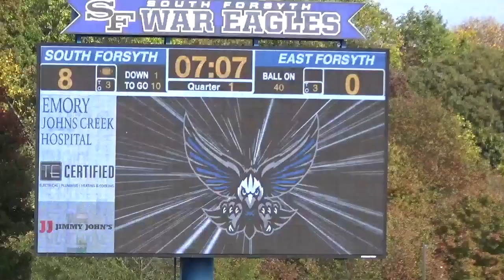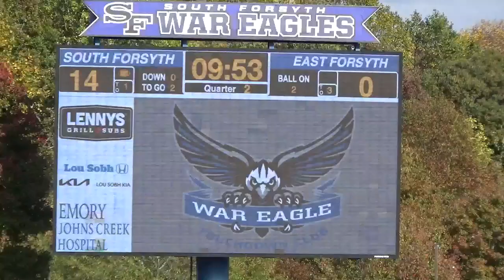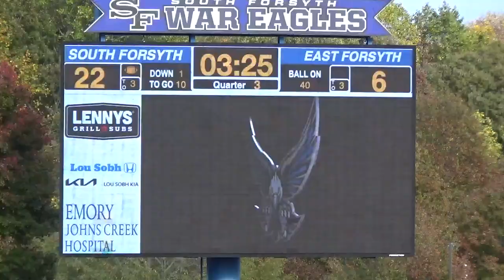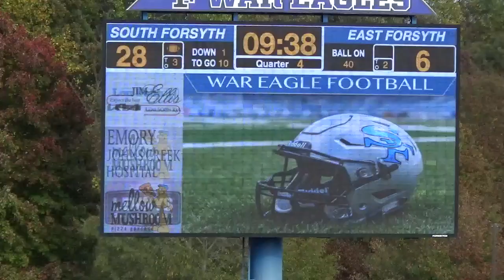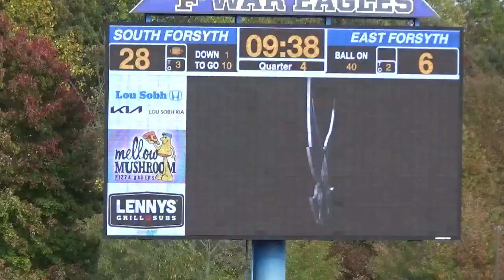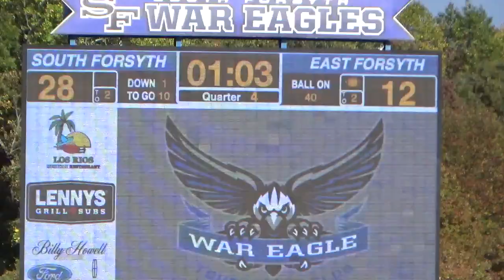South Forsyth MS vs East Forsyth